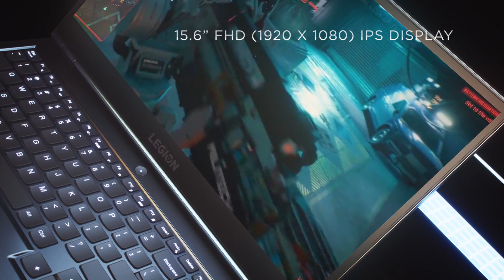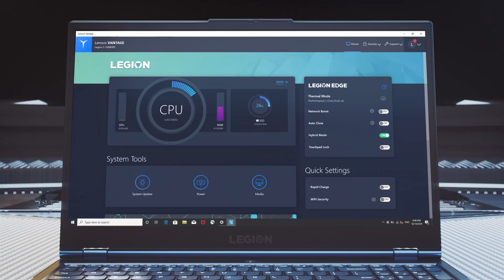Lenovo Legion 5i - Made for the game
Lenovo Legion 5i е тук, за да премине заедно с вас през всяко гейминг предизвикателство. Доверете му се и станете шампиони!
Не забравяйте да ни последвате и в социалните мрежи!